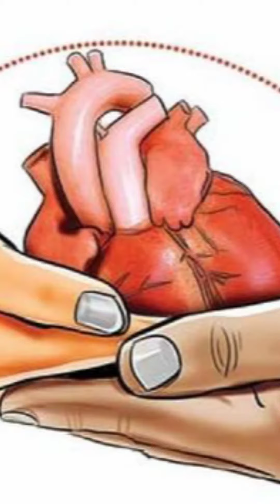Heart Transplant/Fact English-para SAMSUNG,A3,A5,A6,A7,J2,J5,J7,S5,S6,S7,S9,A10,A20,A30